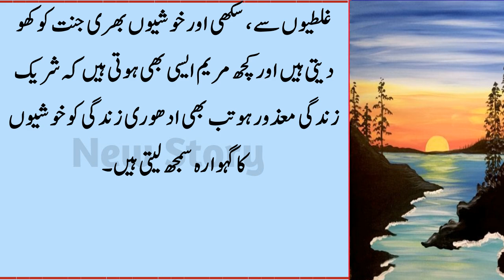Pani Mein Yah Chand Katri Mila Kar Naha Lo l سوکھی خارش کا مسئلہ ہو بال جھڑ رہے ہوں دماغ کمزور ہو